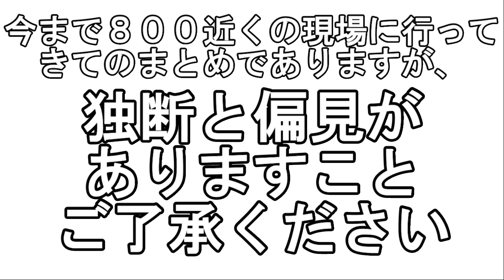【あるある】嫌なオタクあるある完全再現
今まで８００以上の現場に行ってきたオタクたちが独断と偏見でお送りする嫌なオタクあるあるです。
出来る限りいいオタクでいたいと思う今日この頃です。